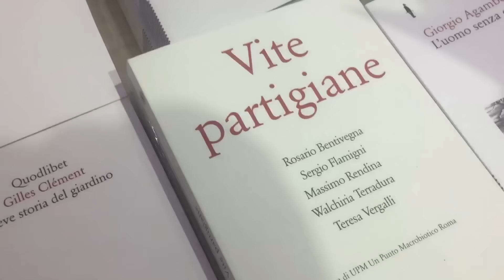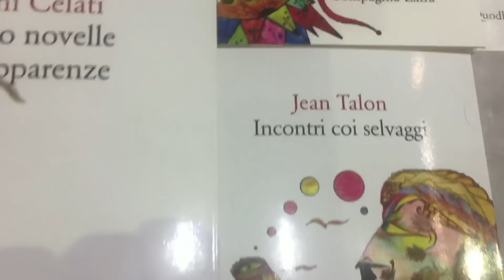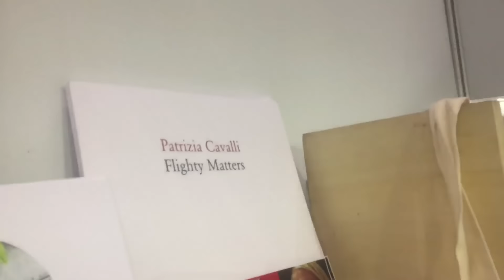Teledurruti - Lo stand Quodlibet alla fiera dell'editoria a Roma